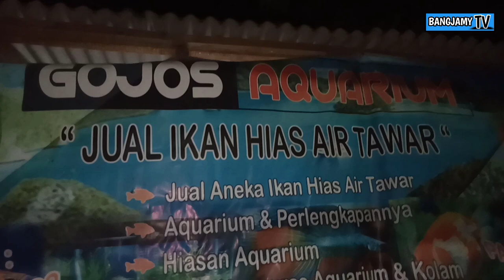MANGKANYA DENGERIN || BANGJAMYTV | Serial Komedi | Film Komedi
serial komedi || mangkanya dengerin | bangjamyTV | film komedi
Encang, encing enyak babeh.. sodare tetangge kawan sohib krabat semuanye😂
Pantengin trus ya video terbaru dari channel bangjamyTV
bangjamyTV | Film Komedi | serial komedi
Support dan dukung trus channel YouTube & Instagram bangjamyTV

Link Instagram:

Link YouTube channel di sini ⬇️⬇️

Coment | Like | Share